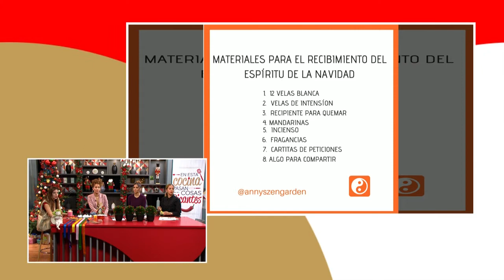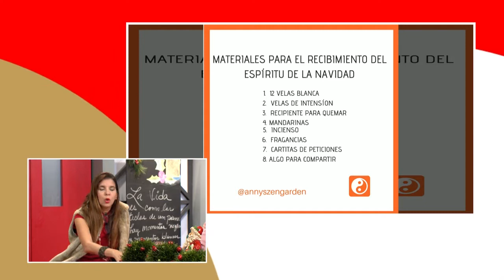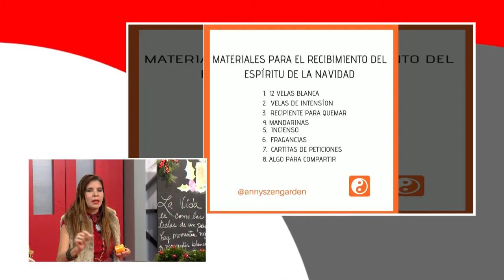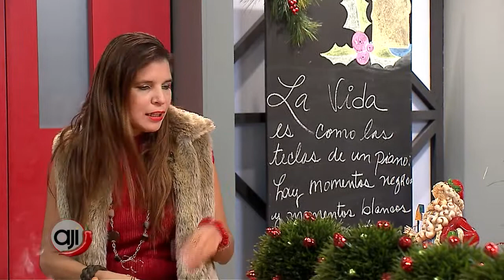Feng Shui: La bienvenida del ángel del espíritu de la navidad